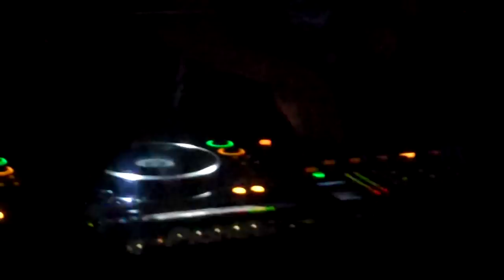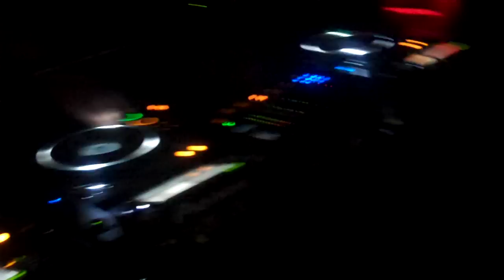DJ Icey @ Beta Denver 6/2/2011